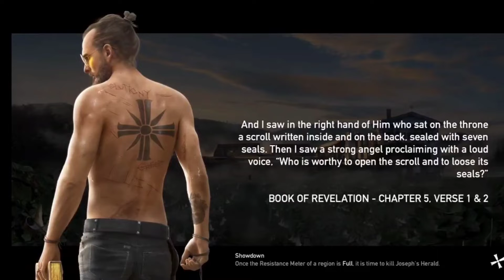Fry Cry 5 Walkthrough Part 6